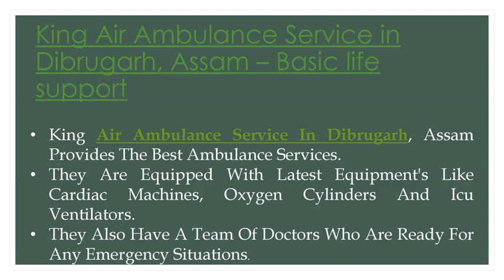Choose King Air Ambulance Service in Dibrugarh For A Safe Transfer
King Air Ambulance Service in Dibrugarh, Assam provides medical transportation that is an affordable option for successfully moving patients. Using our service would enable patients to travel farther distances without becoming restless or experiencing any discomfort if the medical center is far away.